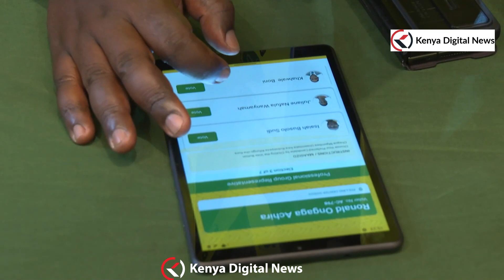THE MOMENT PRESIDENT RUTO ENTERED BOMAS FOR UDA NGC🔥🔥🔥